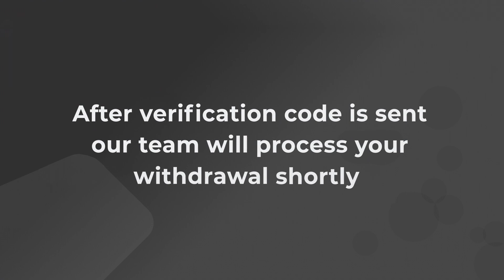How to Withdraw from Taskpays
Register now and start earning at Taskpays.com